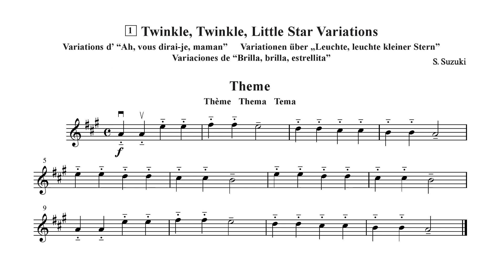No. 1 Twinkle, Twinkle Little Stars 𝑻𝒉𝒆𝒎𝒆 | Play Along | Suzuki Violin School Vol. 1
No. 1 Twinkle, Twinkle Little Stars 𝑻𝒉𝒆𝒎𝒆
Shinichi Suzuki

Suzuki Book 1
Performed by Hilary Hahn
Piano Accompaniment performed by Natalie Zhu

Suzuki Violin School Volume 1